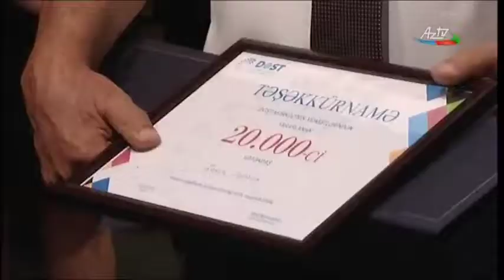DOST mərkəzinə 20 mininci müraciət qeydə alınıb - AzTV